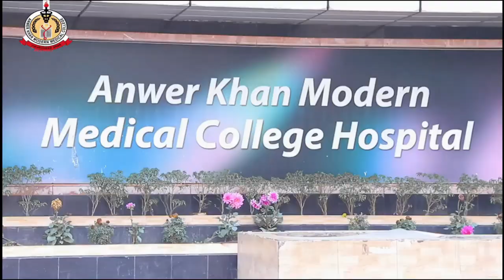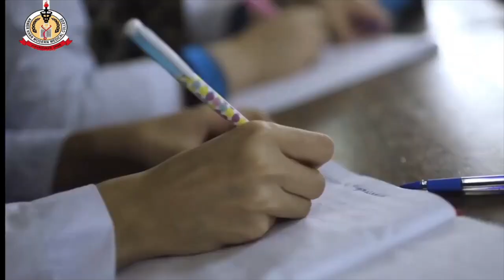Anwer Khan Modern Medical College, Dhaka || MBBS in Bangladesh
Anwer Khan Modern Medical College is a private medical school in Bangladesh, established in 2008. It is located in Dhanmondi, Dhaka. It offers a five-year course of study leading to a Bachelor of Medicine, Bachelor of Surgery degree and 1 year internship.

Thanks & Regards-
Anwar Murshed
Founder & Chief Consultant
BANGLADESH STUDY CENTER